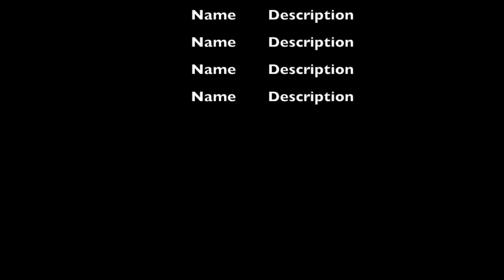Granny Smith - ALL THAT JAZZ (y)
I decided to try and use my Granny Smith voice to test, as I was told many in Second Life I have a great Granny Smith Voice, see what you think, Big Help from The Pinkie Pie,